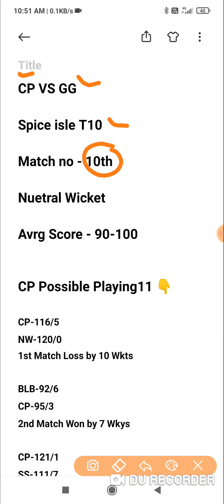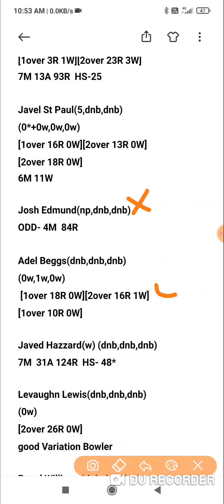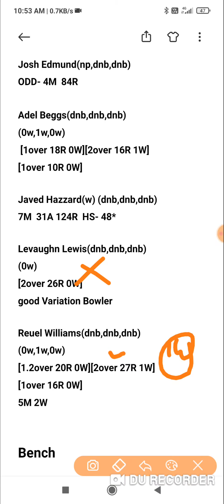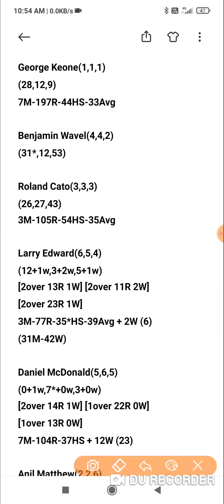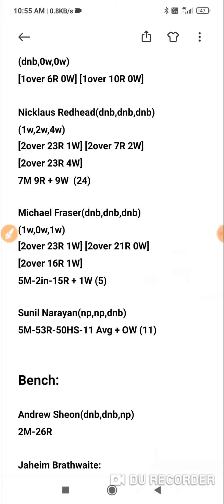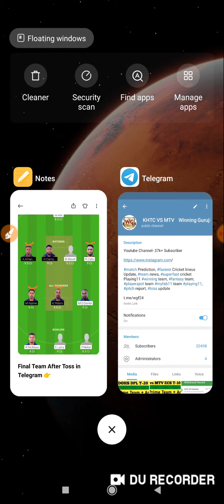cp vs gg t10 match prediction dream11 team of today match cp vs gg spice isle t10 leauge 2021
cp vs gg t10 match prediction dream11 team of today match cp vs gg spice isle t10 League 2021

CP vs GG Dream11 CP vs GG Today Match Playing11 Match Prediction | CP VS GG Spice Isle T10

Dream11
Batball11
Myfab11
Playerzpot
Real11
Ballebazi
Mpl
My11circle
Gamegy
Dream11 Team
today match Dream11 | CP vs GG
How to play Dream11 dream11
CP vs GG dream11 Team
CP vs GG Dream11
Dream11 fantasy Team
Dream11 | CP vs GG Players Record
CP vs GG Dream11 Prediction
Dream11 analysis
Fantasy buzz
Sports Fantasy Guruji
Cricinformer
Cric11forecast
Fantasy selector

cp vs gg dream11 Team of today match, cp vs gg spice isle T10 Match Dream11 Team, cp vs gg Dream11, cp vs gg, cp vs gg Probable Playing11, cp vs gg Fantasy picks, Dream11, cp vs gg match, cp vs gg grand league team, cp vs gg small league Team, cp vs gg today match, cp vs gg spice isle T10 , cp vs gg aj ke match ki team, gg vs cp dream11,